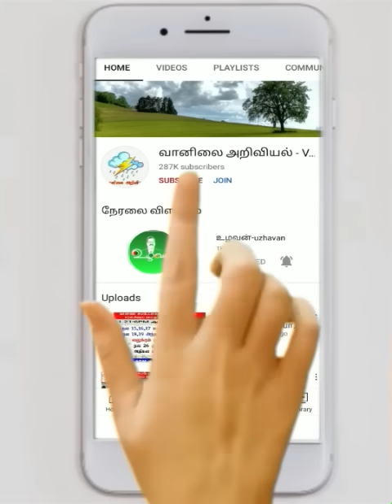பருவமழை தொடக்கம், தீவிரம் எங்கே? எப்படி?செல்வகுமார்_வானிலை_அறிக்கை